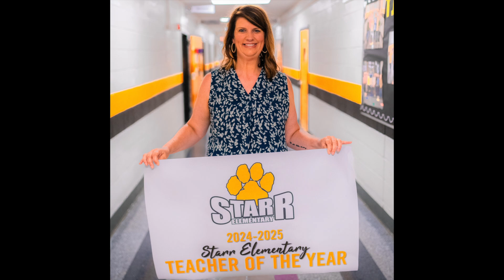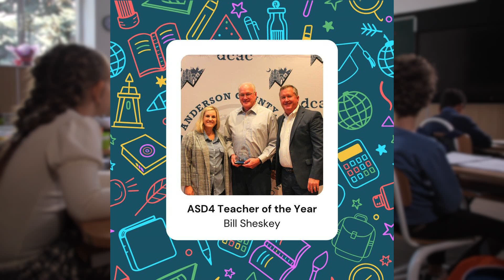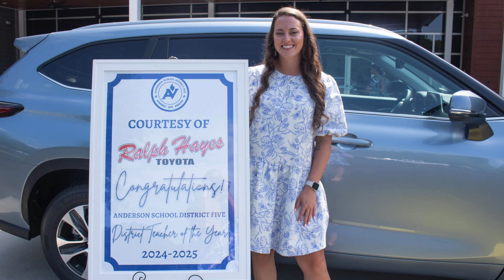DCAC Manufacturer Alliance Education Meeting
The Development Corporation of Anderson County's Manufacturer Alliance recognized and congratulated all county district's teachers of the year for the 24-25 school year and the recipients of the 23-24 School of Excellence Awards.